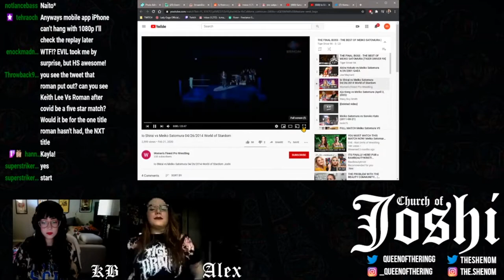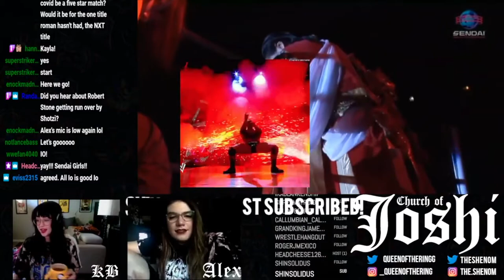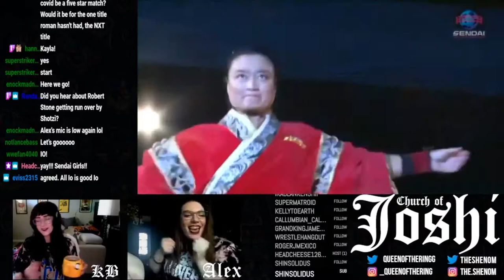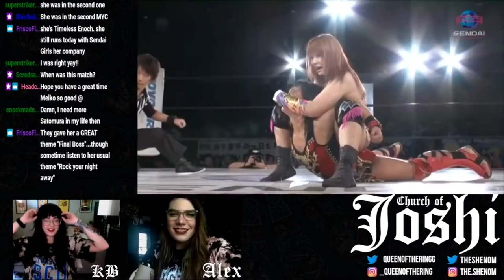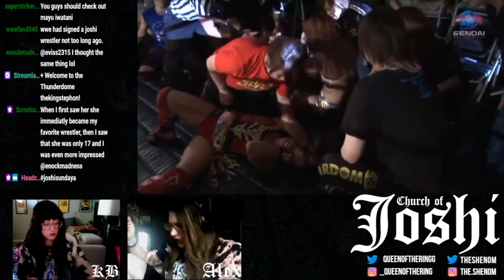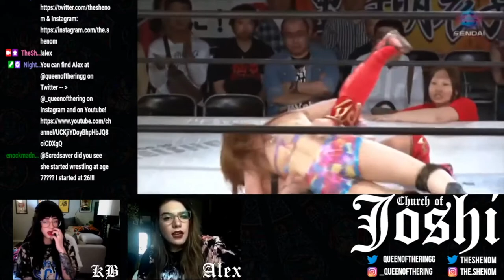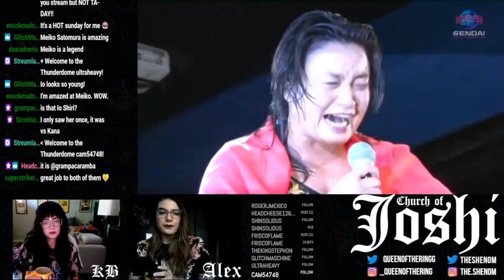💒 Church of Joshi Chapter II - Meiko Satomura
💒 Join the Congregation and follow Church of Joshi!
A Joshi wrestling livestream hosted by KB & Alex || Sunday Services @ 11am CST/12pm EST